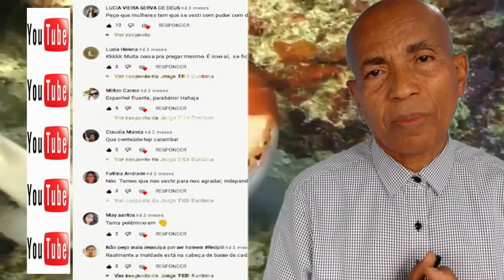LIKE OU DISLIKE SEM ASSISTIR É APROVADO PELA PLATAFORMA YOUTUBE ?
Ou querendo copiar e colar em seu Canal com certeza irá ajudar
Muitas pessoas a entenderem um pouco mais Sobre Like e DIslike
Desde já agradeço pelo seu apoio ao meu Canal.